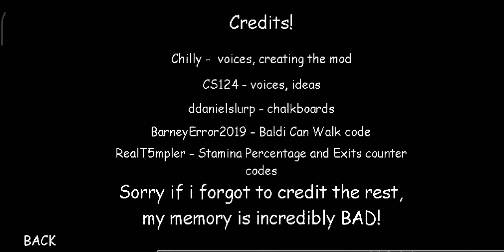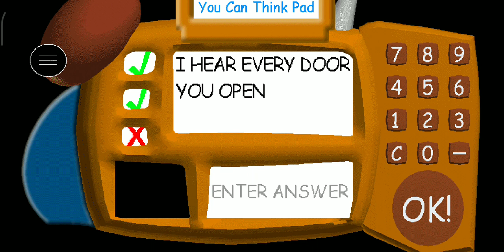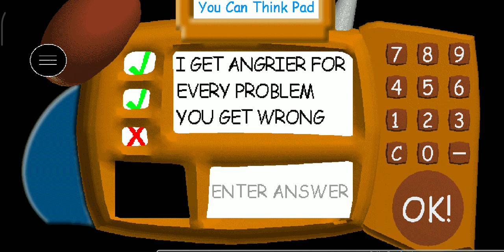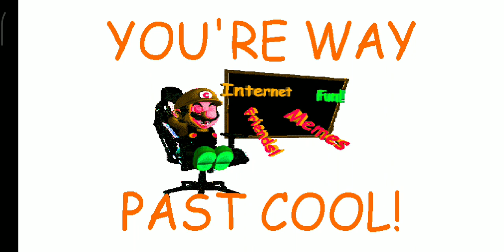Chilly's basics mod menu